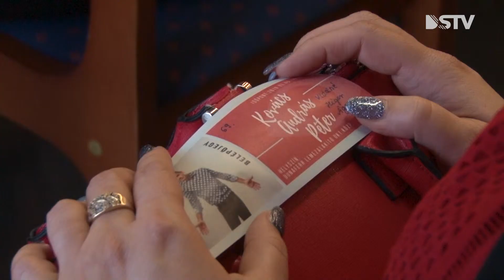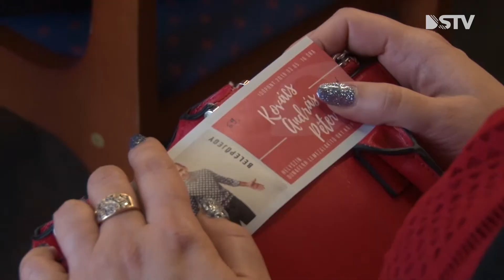Dunaferr - Nőnapi ünnepség